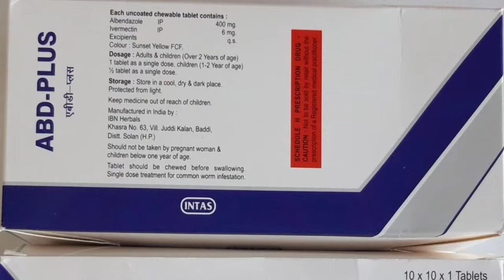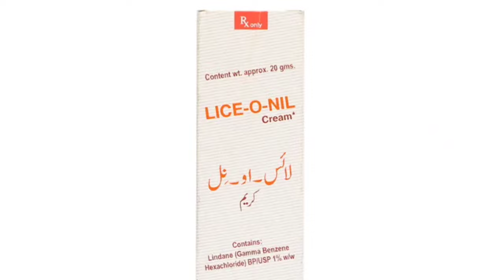kharish khatam karne ka tarika | how to get rid of scabies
Kharish khatam karne ka tarika yahan par batatya ja raha he. kharish aik contagious disease he. kharish ka ilaj barwaqt zarori he. agar kharish ka ilaj na kya jae tu yeh bemari phore ghar me pheel jati he.

Scabies is a contagious disease. Scabies is easily transmitted from person to person. Scabies is very common in winter. Many people suffer from itching during this season. People suffering from scabies experience intense itching on the body. Scabies is very easy to treat. Applying lotion on the body relieves itching. It is also necessary to take some precautions to avoid scabies.

In today's video we are going to discuss the following Topics :

1. kharish khatam karne ka tarika
2. kharish ka ilaj
3. khujli ka ilaj
4. khushk kharish ka ilaj
5. kharish ki dawai
6. itching ka ilaj
7. khujli ki dawa
8. kharish ki dawa
8. shadeed kharish ka ilaj
9. itching in private parts
10. kharish ki medicine
11. itchy skin treatment
12. scabies treatment
13. scabies treatment for baby
14. scabies treatment permethrin
15. scabies treatment in urdu
16. scabies treatment cream
17. what is scabies
18. scabies prevention
19. scabies lotion
20. how to get rid of scabies
21. how to treat scabies
22. scabies ka ilaj

0:00:00 Introduction
0:00:15 What is Scabies
0:01:00 Causes of scabies
0:02:00 Treatment and prevention